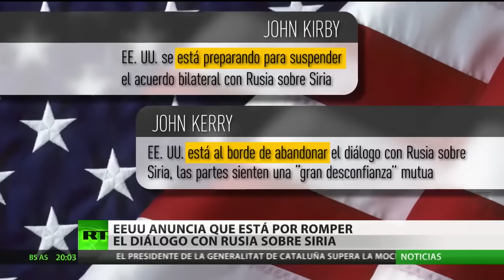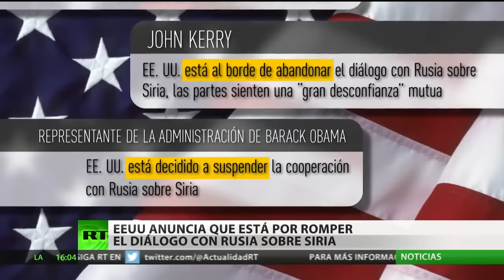RUSIA Y EE UU ESTÁN A PUNTO DE ROMPER EL DIALOGO